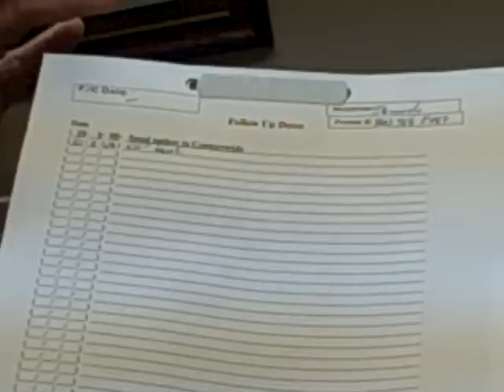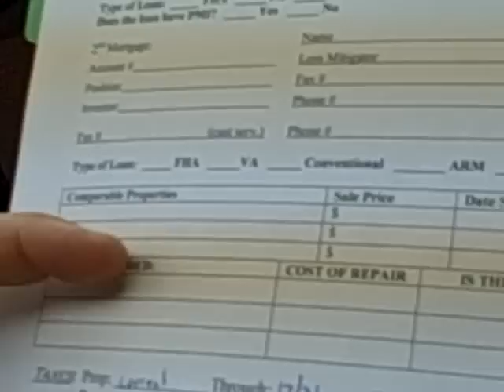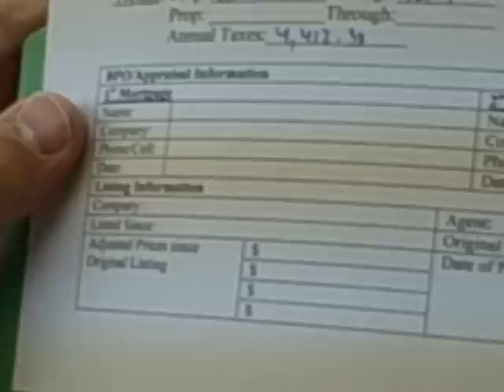How to set up a Short Sale Folder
A brief video showing how we have set up our Short Sale folders both as a Folder and our on-line Short Sale Management software